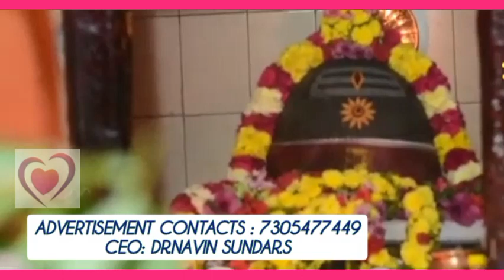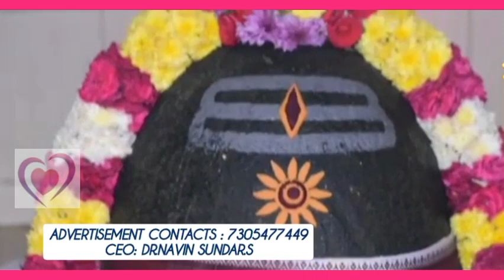Miracles TV presents temple vlog | ஆலய தரிசனம் தந்த சிவலிங்கம் | Temple visit and worship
Miracles TV presents this video in Tamil. Miracles TV presents temple vlog video ஆலய தரிசனம் தந்த சிவலிங்கம்.Temple visit and worship

Created and edited by Astrologer Aishwarya